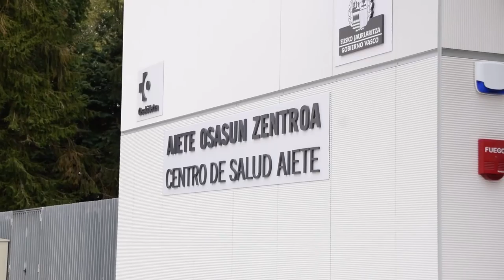Aieteko Osasun Zentroa